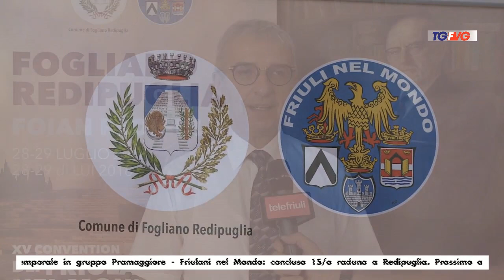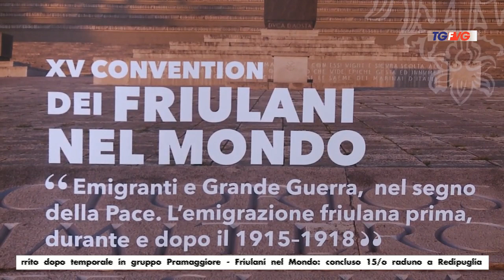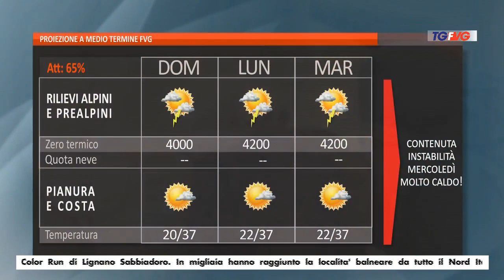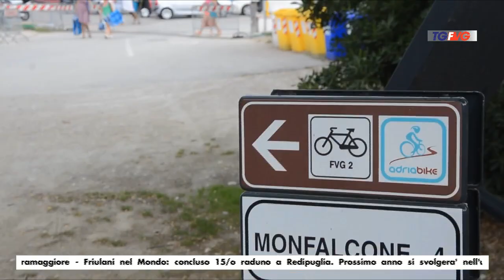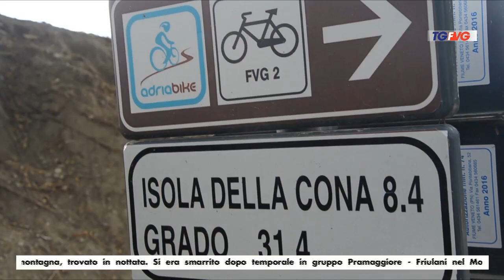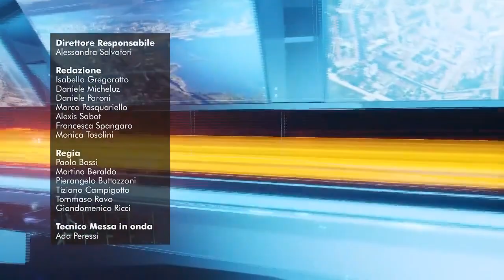TELEGIORNALE 29 LUGLIO ore 19